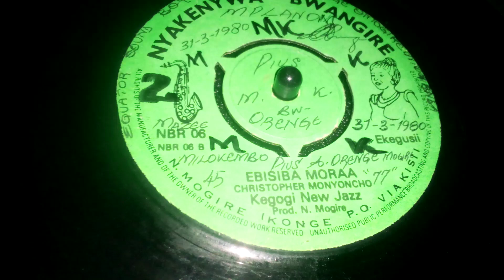EBISIBA MORAA .BY MOSES OYARO MEMBA.CHRISTOPHER MONYONCHO.NYAKENYWA BWANGIRE 06 SIDE B